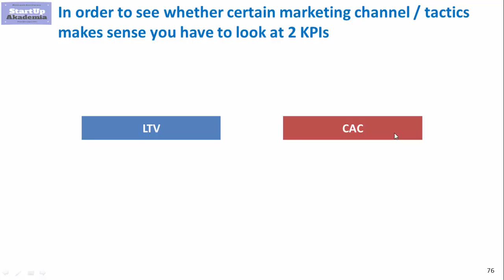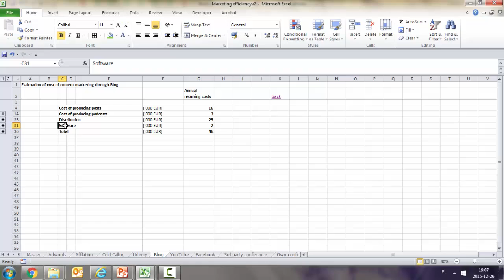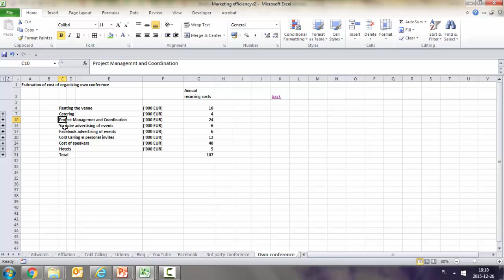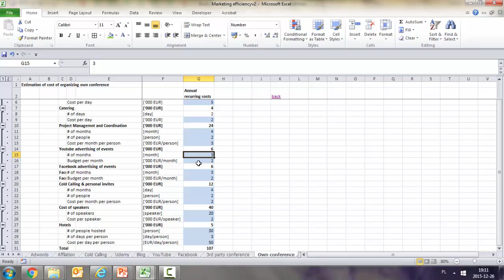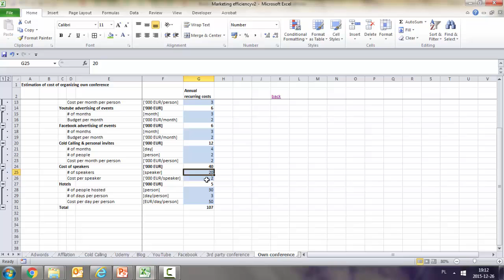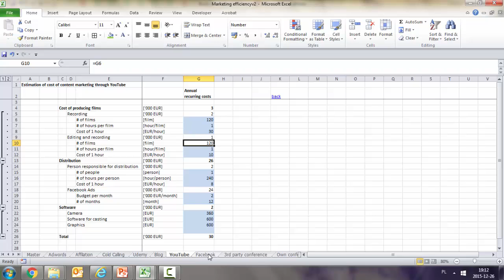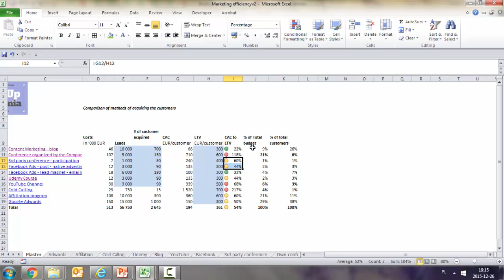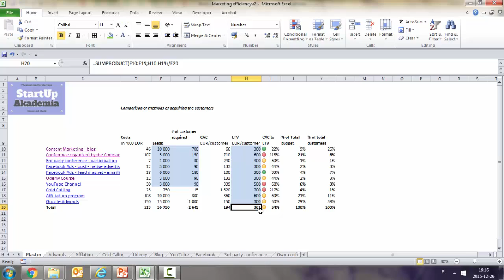How to estimate Cost of Acquring Customers (CAC) in Excel? ; Financial Anlaysis in Excel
This movie is a part of our training for business analyst (get the discount for the course and it shows how to analyze in Exccel whether certain channel is efficient or not, how much it costs and how does it make economical sense to keep on doing it

In the course you will find all Excel files presented including the one shown in this movie